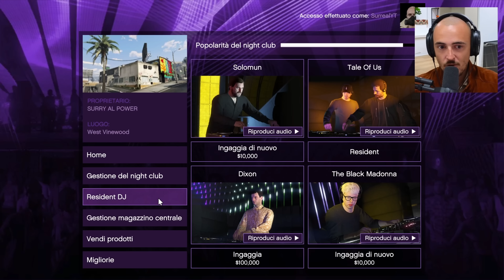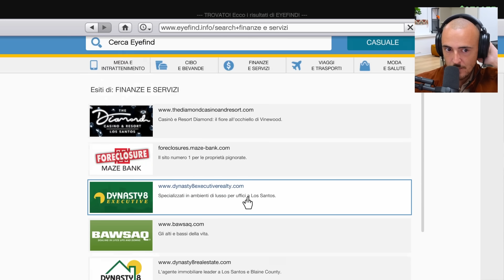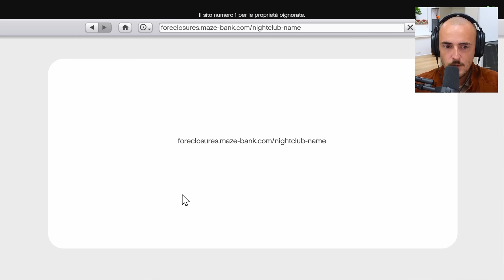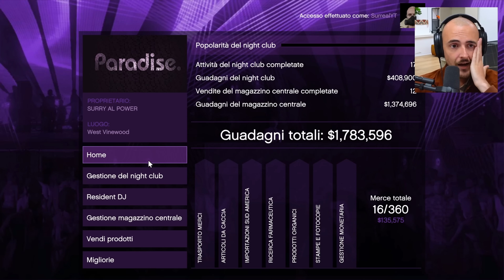Ho incontrato un personaggio famoso su GTA Online E13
Ho incontrato un personaggio famoso su GTA Online